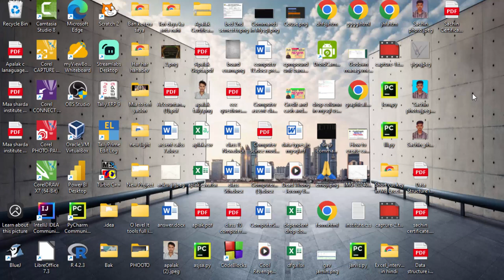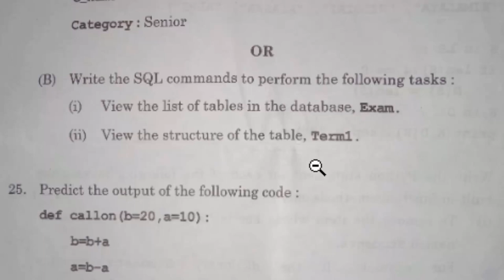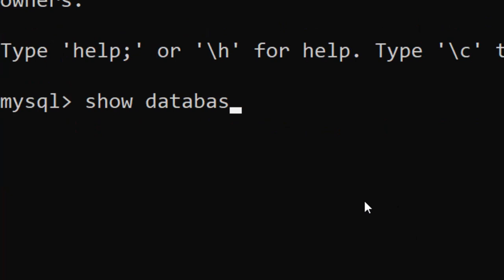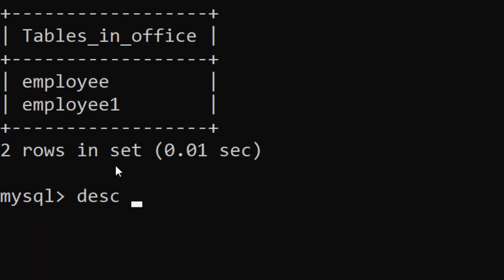CBSE Board 081 code questions from SQL in 2024@COMPUTEREXCELSOLUTION